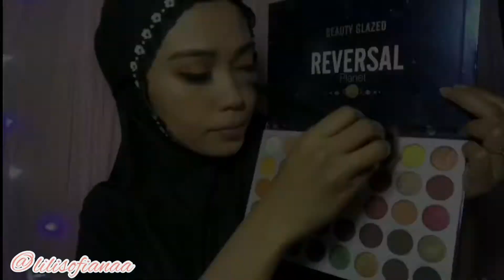REVIEW MAZAYA COSMETIC PRODUCT LOCAL BELI 1 DAPAT 3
Assalamualaikum kakak"
Kali ini lili nemu product local nih, product kosmetik ini beli 1 dapat 3 lo😱😱
Dann lili suka banget karna udah bpom dan udah halal😇😇🙏🏻

Penasaran sebagus apa??
Langsung nonton aja video nya sampai habis🙏🏻🥰🥰